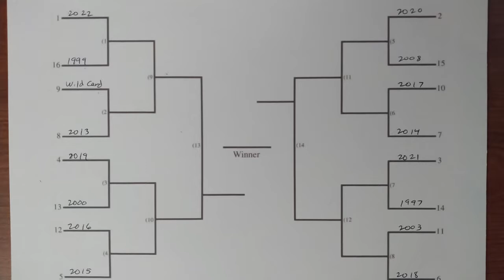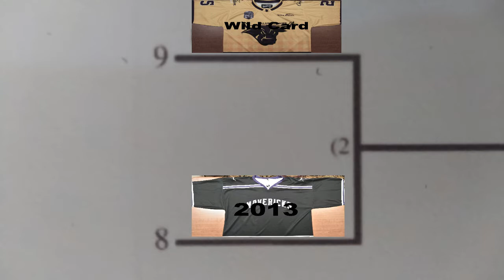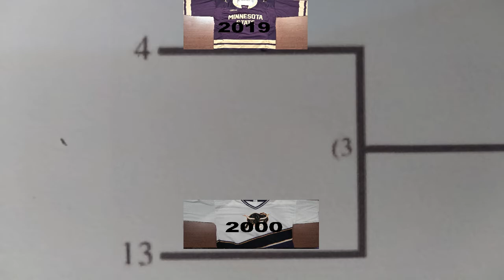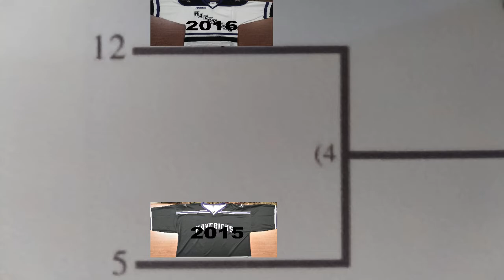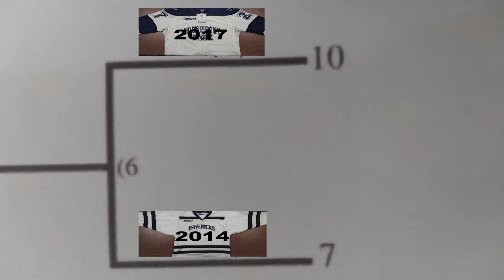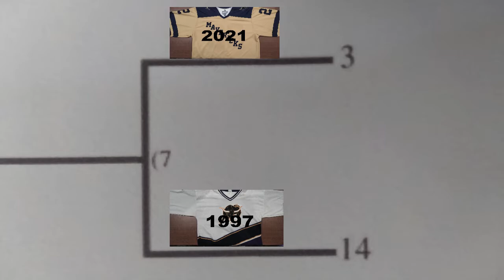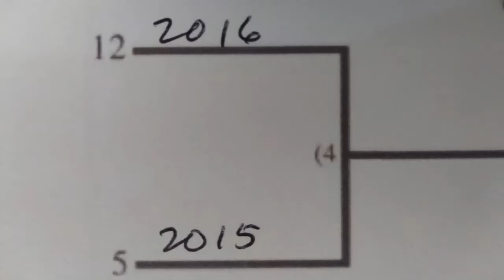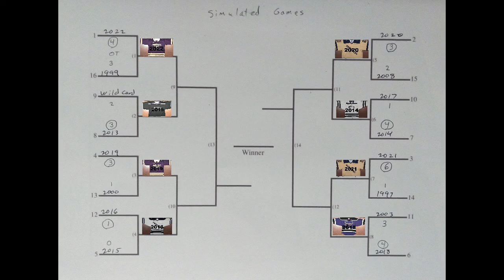Minnesota State Hockey's Best Teams - Simulated First Round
Missing MSU Maverick hockey this summer?  So were we.  The Bobblin Mavericks guys have put together 15 of the best Minnesota State D1 teams by winning percentage as well as a Wild Card team made up of players not in the other line ups.  This video is made up of the first round games as simulated by NHL 94.  Who will be moving on?  Watch and find out!